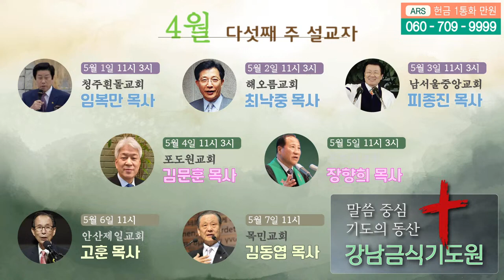🔥🔥🔥~임복만목사님~강남금식기도원 신나고 즐겁고 놀라운 기적축복~하나님께영광~👍👍👍👍👍👍👍👍👍👍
🔥🔥🔥~임복만목사님~강남금식기도원
 신나고 즐겁고 놀라운 기적축복~하나님께영광~👍👍👍👍👍👍👍👍👍👍

동영상관리 로 들어오셔용^^*

❤~여러분들의  모든고통을 해결하는~~^^*👍👍👍👍👍 (강남금식기도원) 최고간증 주소

480p를 눌러주셔용~~^^*

24. 여호와는 네게 복을 주시고 너를 지키시기를 원하며

25. 여호와는 그의 얼굴을 네게 비추사 은혜 베푸시기를 원하며

26. 여호와는 그 얼굴을 네게로 향하여 드사 평강 주시기를 원하노라 할지니라 하라

27. 그들은 이같이 내 이름으로 이스라엘 자손에게 축복할지니 내가 그들에게 복을 주리라

2. 내가 너로 큰 민족을 이루고 네게 복을 주어 네 이름을 창대하게 하리니 너는 복이 될지라

3. 너를 축복하는 자에게는 내가 복을 내리고 너를 저주하는 자에게는 내가 저주하리니 땅의 모든 족속이 너로 말미암아 복을 얻을 것이라 하신지라)
신나고 즐겁고 놀라운 기적축복~~^^*  *강남금식기도원*
하나님께영광~👍👍👍👍👍👍👍👍👍

480p를 눌러주셔용~~^^*

24. 여호와는 네게 복을 주시고 너를 지키시기를 원하며

25. 여호와는 그의 얼굴을 네게 비추사 은혜 베푸시기를 원하며

26. 여호와는 그 얼굴을 네게로 향하여 드사 평강 주시기를 원하노라 할지니라 하라

27. 그들은 이같이 내 이름으로 이스라엘 자손에게 축복할지니 내가 그들에게 복을 주리라

2. 내가 너로 큰 민족을 이루고 네게 복을 주어 네 이름을 창대하게 하리니 너는 복이 될지라

3. 너를 축복하는 자에게는 내가 복을 내리고 너를 저주하는 자에게는 내가 저주하리니 땅의 모든 족속이 너로 말미암아 복을 얻을 것이라 하신지라